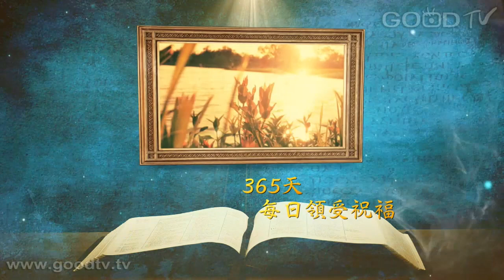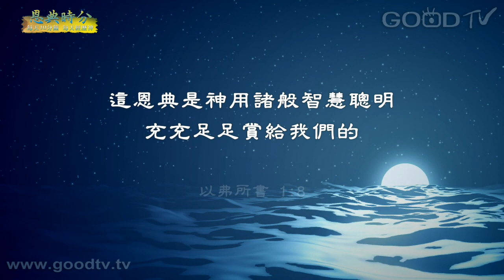恩典時分~更豐盛的生命(13)承認一切都是神的恩典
每天十分鐘，每天經歷神。當我們享受上帝的愛和恩典時，我們會越來越認識自己，也會願意承認自己的不足。

你們要先求祂的國和祂的義／簡英材
僕人的心／蔡佳靈